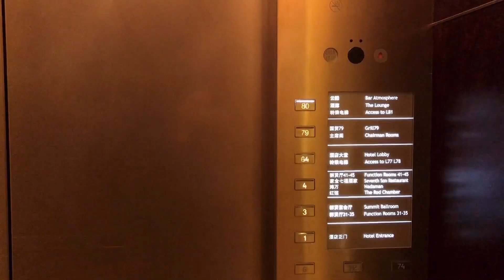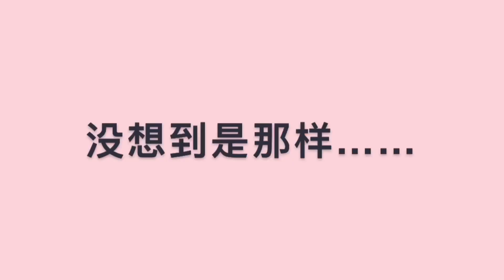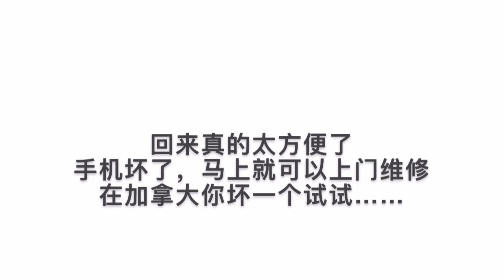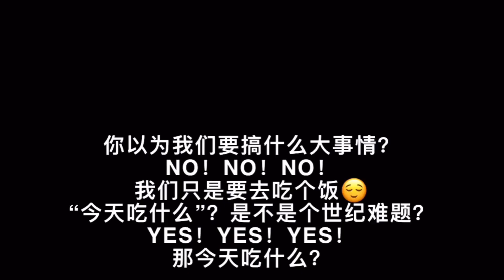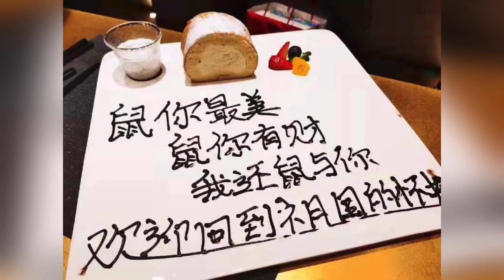北京VLOG3 | 京城首家“黑松露烤鸭”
Hello朋友们，你们好呀！
欢迎大家来到我的VLOG！

这是我的第三期 北京# VLOG，终于迎来了笑姐，上海知名日料店老板娘！我们一起去签到了京城首家黑松露 烤鸭# ，听说是北京最好吃的小鸭子哦。 梧桐Plus，创意菜，招牌就是22天的鸭宝宝，酿入鸭肝、牛肝菌、黑松露，充分吸收鸭肉鸭油的香味，浓缩成一碗美妙的米饭。 佐以奇异果芥末酱、百香果酱、传统甜面酱，鸭皮蘸咖啡糖，奇妙。

希望你们每天都如沐春风过得开心
订阅点赞❤️爱你们哟

❤️微博：杨懿馨